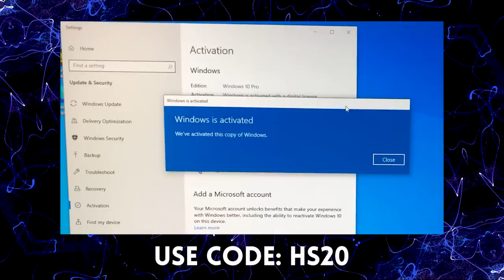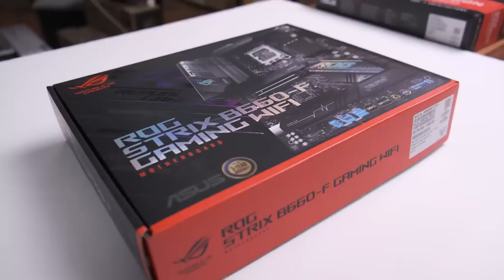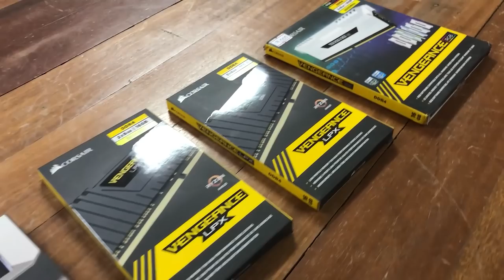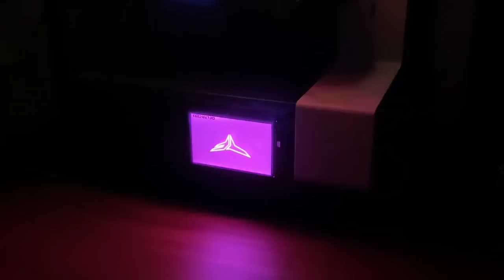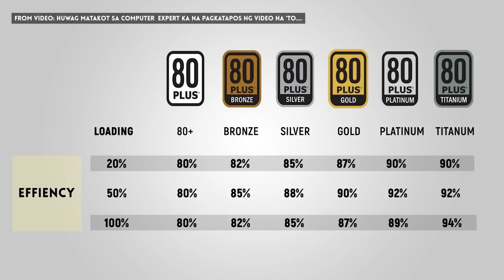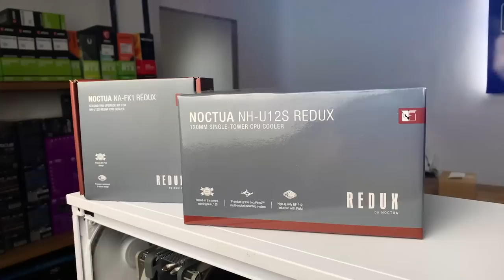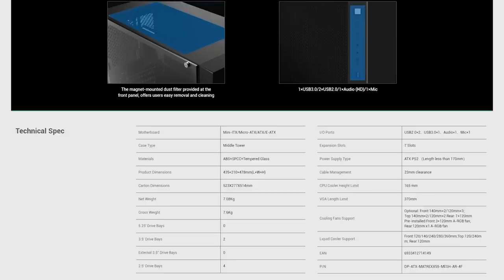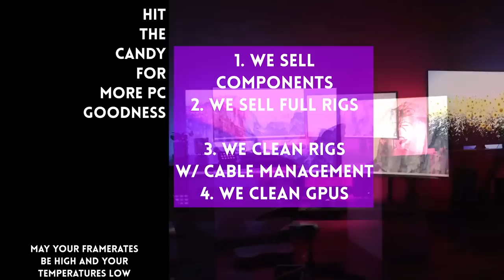Hindi ka iiwan ng comptuer brand na 'to 💪 SOLID WARRANTY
0:00 Start
2:12 We have the data to back this up
3:37 Best CPU Brand
4:13 Best GPU Brand
6:33 Dark horse GPU brand
7:30 Best motherboard Brand
8:42 Walang one size fits all na brand
10:09 Best RAM Brand
13:51 Best SSD Brand
15:55 Best Hard Drive Brand
17:07 Best PSU Brand
21:25 Best AIO Brand
27:50 Best CPU Air Cooler Brand
31:50 Best Case/Enclosure Brand
35:57 Bottom Line

Episode 273x55x22 - These are the brands to AVOID ⚠️We're a PC shop 🛒 And we've sold HUNDREDS of items 🛍️
Hindi purkit sikat ibig sabihin quality 😨 Magingat sa BRANDS na 'to ⚠️
May ari ng COMPUTER SHOP🤓 Ibubulgar ang katotohanan about BEST PC BRANDS 🦾
PC Shop Owner ⚠️ Ibubulgar ang katotohanan 🤬